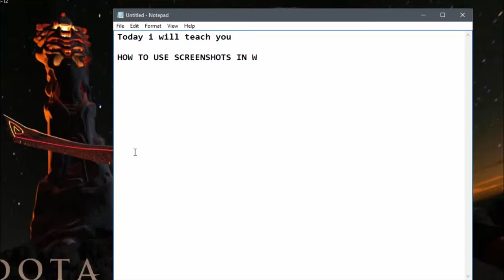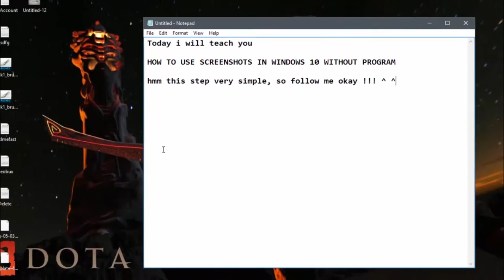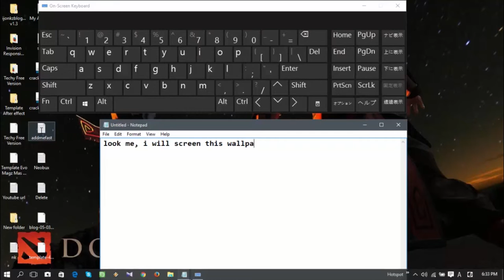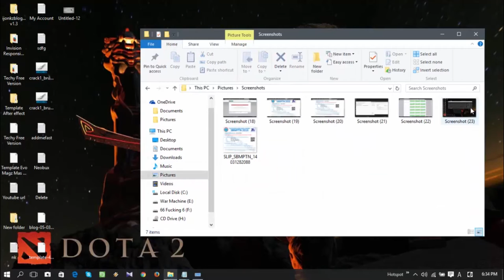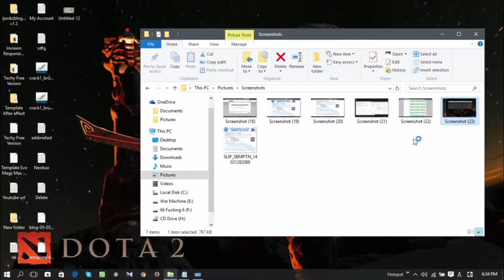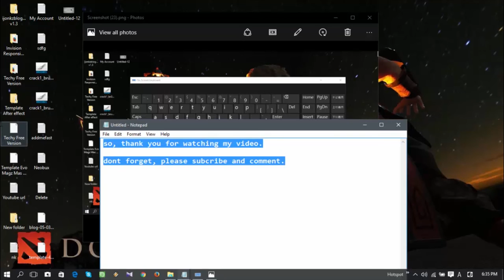How to Take screenshots on Windows 10 without program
Screenshots on Windows 10 without program is a screenshot is an image taken of whatever’s on your screen. Today we’re going to show you how to take a screenshot in Windows.

You can take a screenshot on just about any platform, and Windows is no different. It has a bulit-in option that works great for basic tasks, but many third-party programs offer more ease of use and features. In this article I’ll show you a few different ways to take a screenshot in Windows 10.

You may need to press the “Windows logo key + PrtScn”

hopefully I can help you!!!